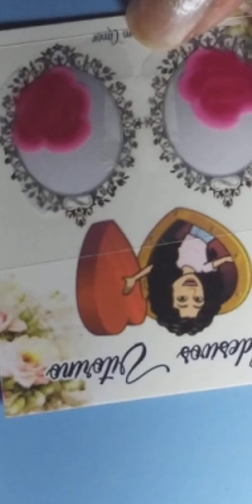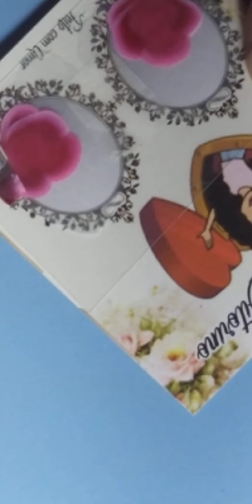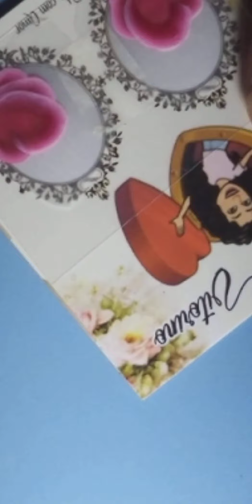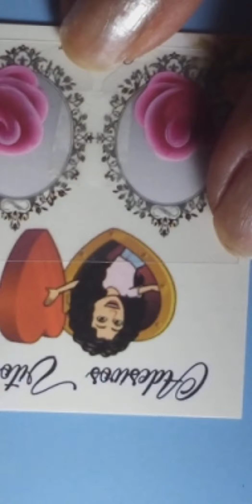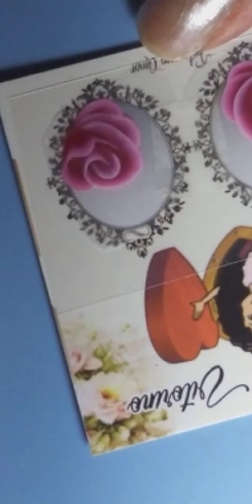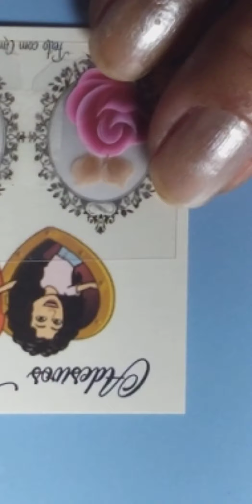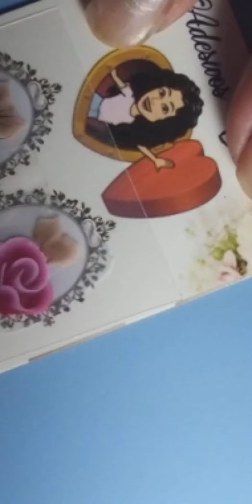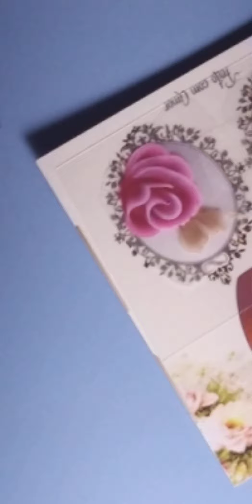rosinha de canto ❤